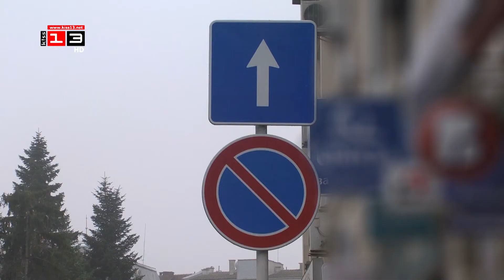ЛИПСА НА ПАРКОМЕСТА